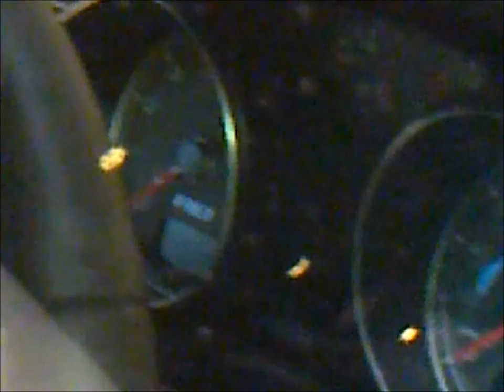Audi R8 and BMW 318d in CPH airport on way to New York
well a cool video of these two cars on my way to New York sorry for the bad filming it was with my mobile :)